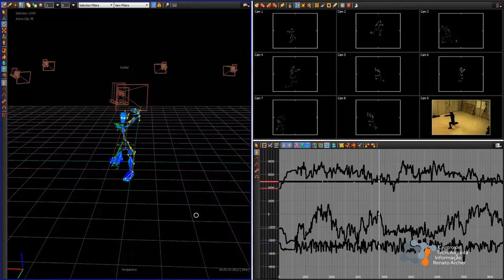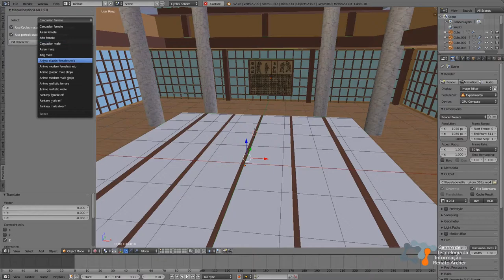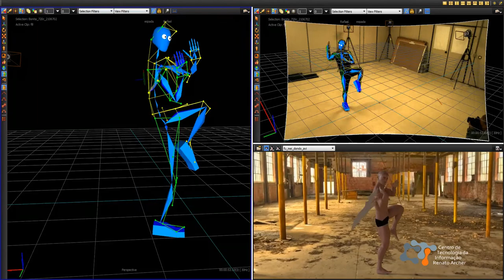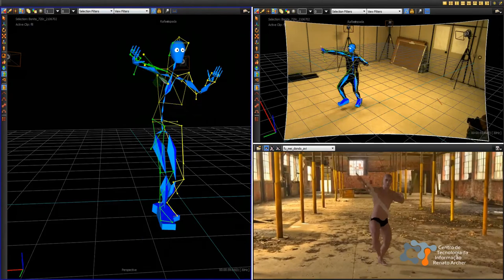Wushu Kung fu - Estudos com captura de movimentos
Este vídeo ilustra o fluxo de trabalho do estudo de fundamentos de Wushu Kung fu realizado no laboratório de captura de movimento do CTI. Mostra a sessão de captura dos katis "5 animais" e "Fu Mei Dondo", assim como o pós-processamento básico com dados óticos e vídeo sobrepostos pelos marcadores e esqueleto 3D. Em seguida, o avatar personalizado em 3D foi criado no Blender com o addon Manuel Bastioni Lab e os movimentos remapeados para alcançar a animação final.
Kung Fu realizado por atletas do Grupo Wushu Campinas.
O laboratório de captura de movimento da CTI está aberto para pesquisas e aplicações com captura de movimentos.

Wushu Kung fu - Time and motion analysis by motion capture at CTI Renato Archer

This video illustrates the time and motion study of “Wushu Kung fu” martial art. The study was carried out by the Motion Capture Lab located at CTI Renato Archer (Campinas, Brazil). The "Katis" movement selected represent five animals and the “Fu Mei Dondo” –martial arts with swords. The motion capture system utilizes sensing cameras, optical data processing and video overlapping. Little ball reflectors are positioned at anatomical points. Infrared emitters around camera lens illuminate the reflectors and its time time dependent positions are determined by overlapping the camera images. The Avatars are designed using blender and Manuel Bastioni Lab

The Motion Capture Lab at CTI – among others labs-, is open for research and development related to motion capture.

The CTI Renato Archer acknowledges the collaboration of the WUSHU Martial Arts Academy, located at Campinas.